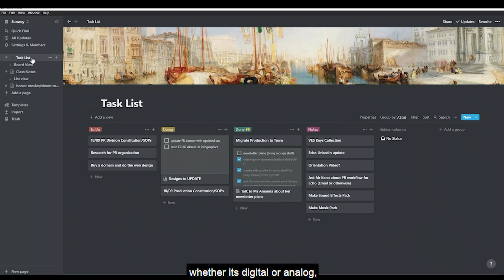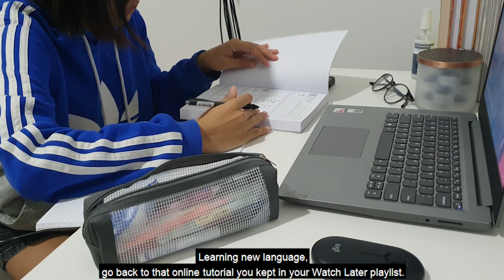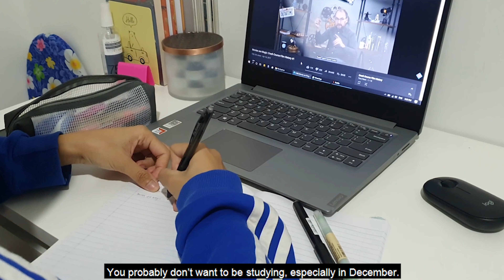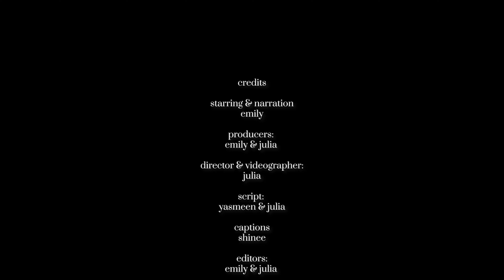Tips & Tricks to Survive Quarantine (or just to cope with it all)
Hopefully, you can use these tricks to cope with staying at home more and not quarantine again...

Or fill up the online counselling form on iZone

Be the Voice that Echoes.